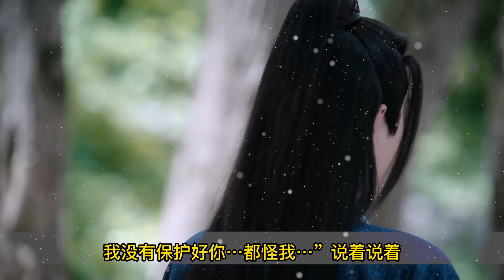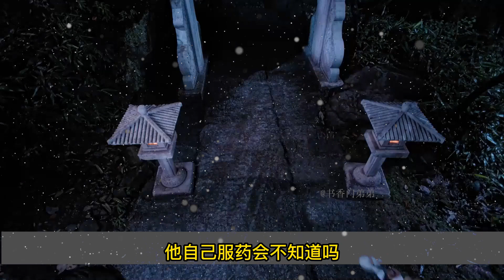【忘羨】橫刀奪愛 4：手拉手？！抱著？！在私宅裏聽完暗衛彙報的藍湛，氣得摔碎一套名貴的閩窯